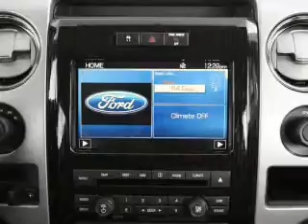2010 Ford F-150 - Escalon CA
Phone:
Year: 2010
Make: Ford
Model: F-150
Trim: XLT
Engine: 4.6 liter 8 cylinder 24 valve
Transmission: 6-Speed Automatic
Color: Beige
Mileage: 61978
Address: